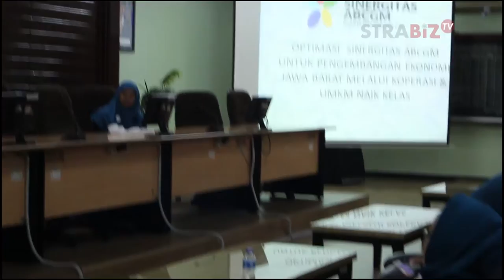Pembukaan UMKM Naik Kelas Bacth 2